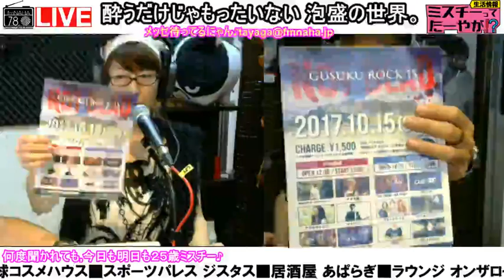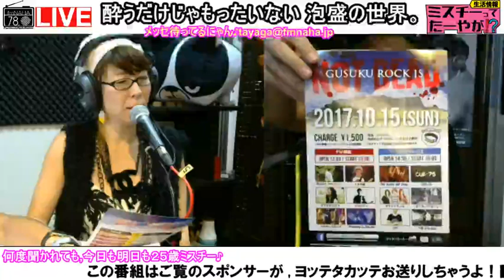【酔うだけではもったいない泡盛の世界】ミスチーって、たーやが!?木曜日ゲスト：泡盛マイスター 泡盛倉庫 比嘉康二さん 2017/10/12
ミステリアスビューティーなミスチーがお勧めのランチやディナーのお店紹介、悩める子羊へのお悩み相談など、辛口スパイシ―トークであなたの心をHOTにします。
ミスチーって、たーやが!?

木曜日

木■酔うだけではもったいない、泡盛の世界
700種類を超える貴重な泡盛に出会えるバー、泡盛倉庫。
泡盛のストーリーや作りての表情を伝えることで泡盛に心を宿します。
汲め八番館4階にあります泡盛倉庫店長の比嘉康二さんにご案内いただく今週の泡盛の世界は、、、

木■らじおミスチー昔ばなし
昔話におとぎ話、童謡や唱歌、などなど、 不思議で楽しい昔ばなしの世界を紹介します。

■関連サイト

□松山の隠れ家「Lounge On The Ro Do」
カウンターがメインのこじんまりとした、落ち着いた雰囲気のお店です

□高良楽器店
創業1951年 音楽に溢れた、ゆとりのあるライフスタイルをご提案します